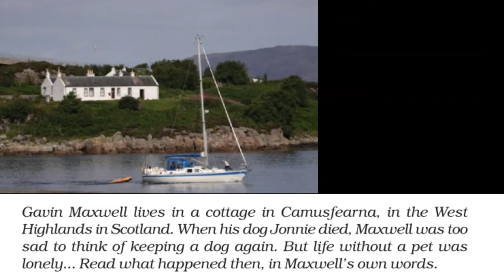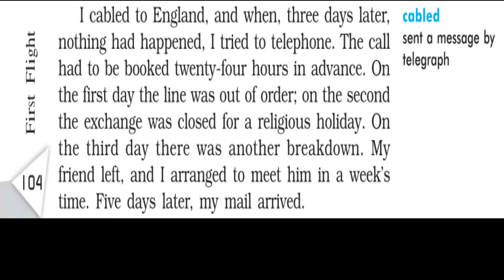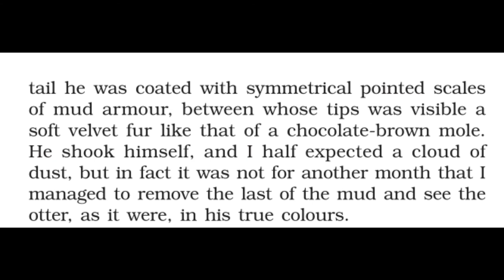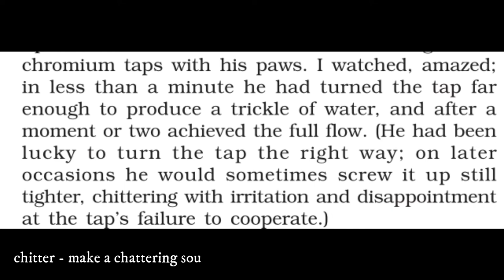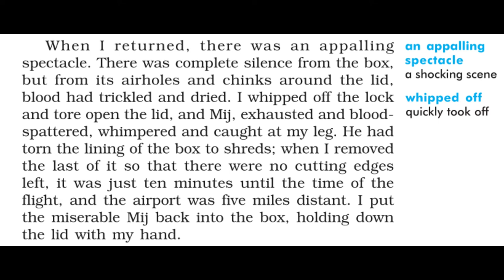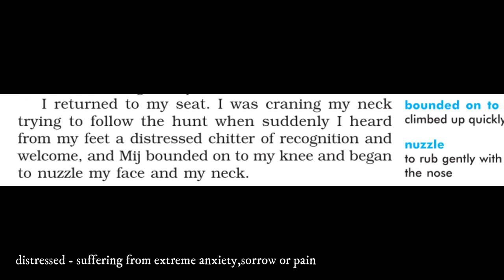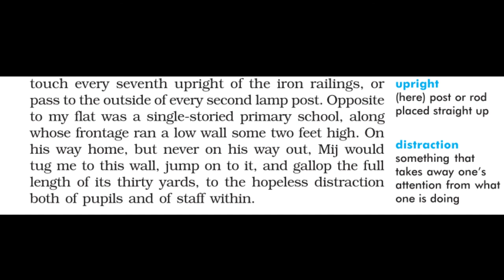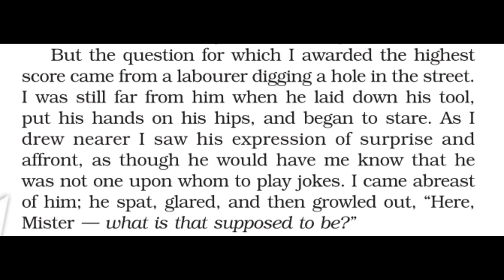MIJBIL THE OTTER/ detailed explanation with related pictures/class 10/First Flight Book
first flight book
detailed explanation with related pictures